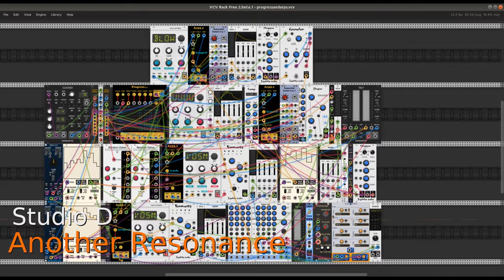Another Resonance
A new performance of a previously posted patch for VCV Rack. See
for details regarding the original patch. Not much has changed here, I just like this performance better.